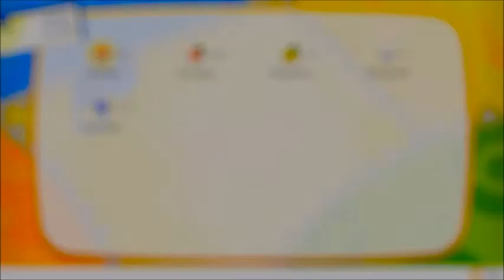Pokemon Let's Go Eevee Part 4